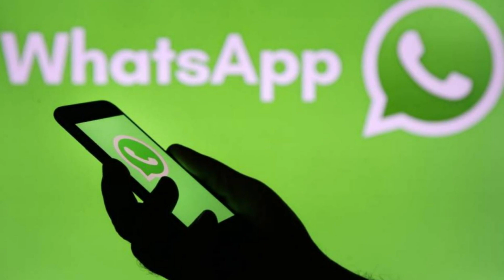EN ESTOS TELÉFONOS ESTE MES DE MARZO DEJARÁ DE FUNCIONAR EL WHATSAPP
A finales de marzo los celulares con sistema operativo iOS 9 o versiones previas, Android 4.04 o anteriores, y las ediciones previas a KaiOS 2.4 ya no serán compatibles con WhatsApp. Esto se debe a una actualización del sistema que hace cada año el servicio de mensajería.

“Al igual que otras empresas de tecnología, cada año identificamos cuáles son los dispositivos y el software más desactualizados y los que tienen menor cantidad de usuarios para decidir qué dejamos de admitir. También es posible que esos dispositivos no cuenten con las actualizaciones de seguridad más recientes o la funcionalidad requerida para ejecutar WhatsApp”, se explica en el blog oficial del servicio.

¿Cómo saber qué sistema operativo tiene el móvil?
Los cambios siempre se comienzan a realizar en enero y concluyen a fines de marzo. En el caso de iPhone, hay que ir hasta Configuración/General y luego presionar “Información”. Así se verá la versión de software que está instalada en el equipo.

En el caso de Android hay que ir hasta Ajustes o Configuración luego presionar donde dice “Acerca del teléfono” y optar por “información del software”. Esa es la ruta en términos generales aunque puede haber alguna variación según el modelo y marca de celular.

Por otra parte, WhatsApp notifica al usuario, con anterioridad, cuando su sistema operativo dejará de ser compatible y le recuerda, en diferentes instancias que debe actualizarlo.

¿Qué pasa si se sigue usando WhatsApp después de marzo en un móvil con sistema operativo no compatible?
El servicio funcionará con fallas, ya que el equipo no estará listo para soportar las nuevas actualizaciones que introduce el sistema. Y a medida que pase el tiempo, la situación se irá dificultando cada vez más ya que la aplicación va sumando nuevas actualizaciones con el tiempo.

Como usuarios, la única opción de actualizar el sistema operativo es descargando las últimas versiones que publican los fabricantes. En el caso de modelos ya muy viejos, las compañías dejan de actualizar sus sistemas y entonces no hay opción de contar con versiones actualizadas.